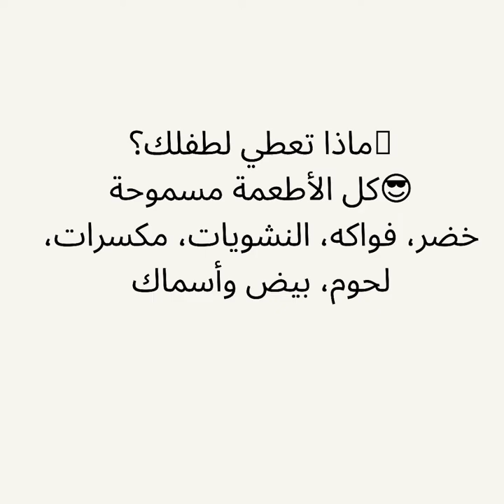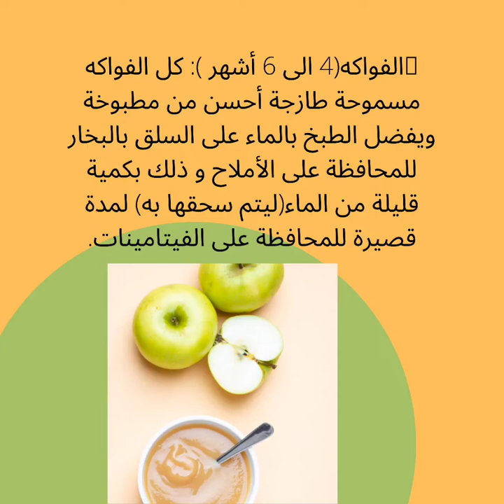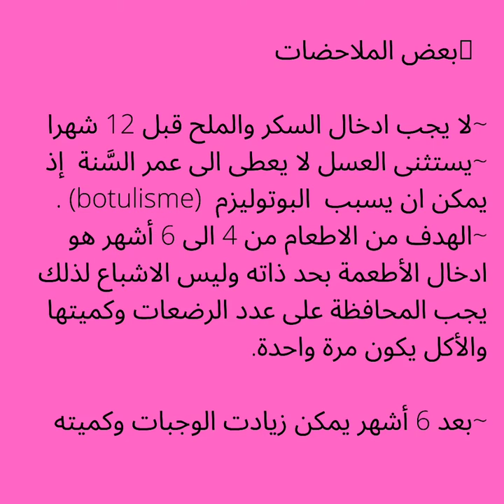إدخال الأغذية عند الرضع diversification chez le nourrisson